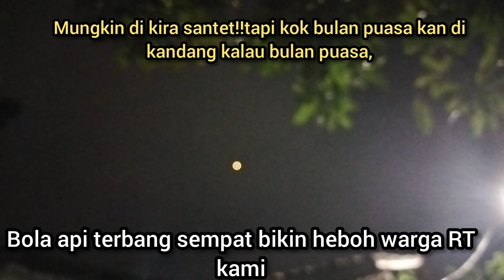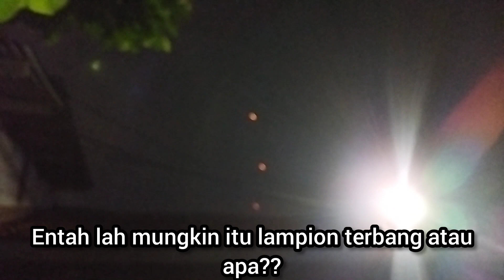BOLA API ANEH TERBANG DI JAKARTA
Seperti Perang Santet‼️Bola Api Berterbangan Saat sholat tarawih#Sihir#bolaapi#sholattarawih